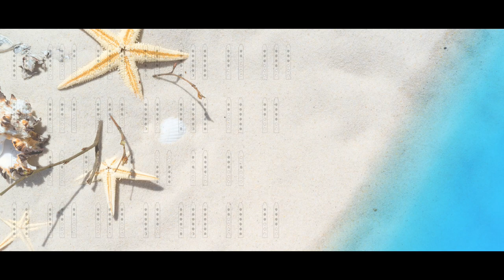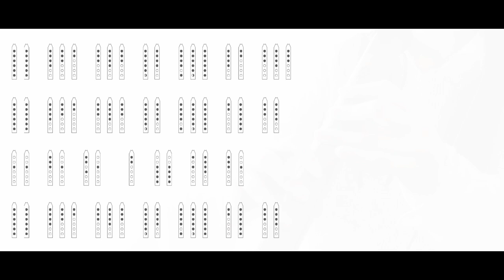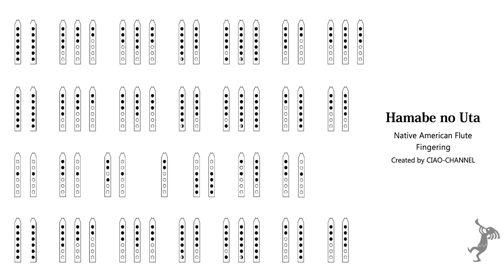The song of the Seashore / Hamabe no Uta / Native American Flute / Fingering chart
I played Native American flute.
(High Spirits Flutes, key A)

Hamabe no Uta / The song of the Seashore
Composer：Tamezo Narita（成田為三）